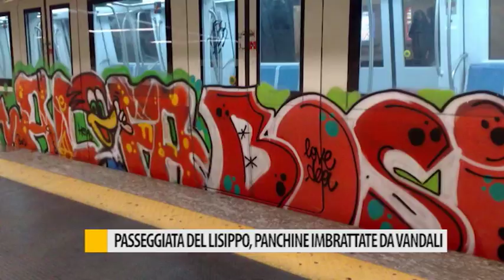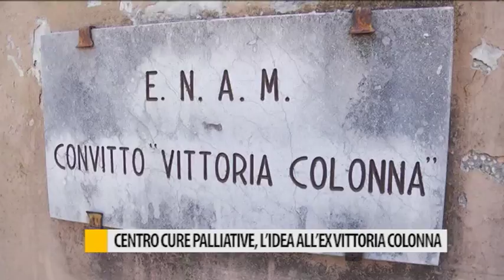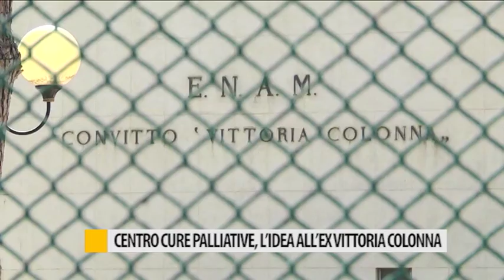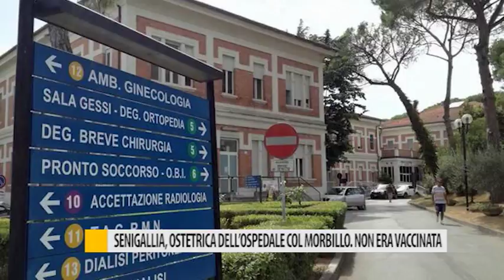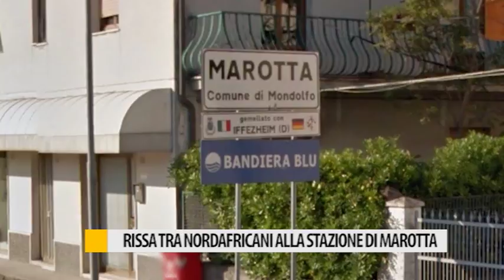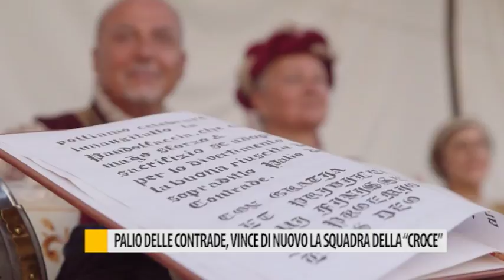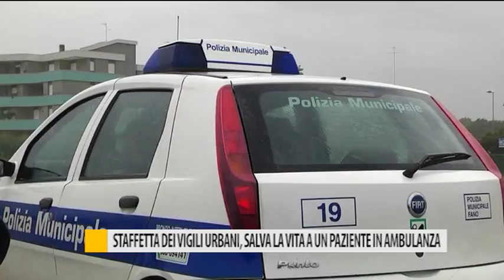Occhio alla NOTIZIA 28 agosto 2017